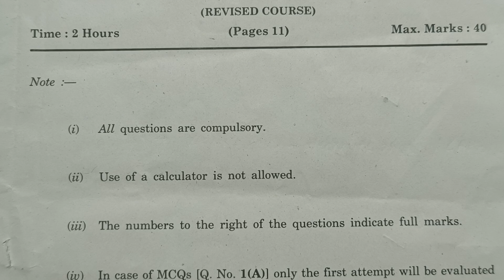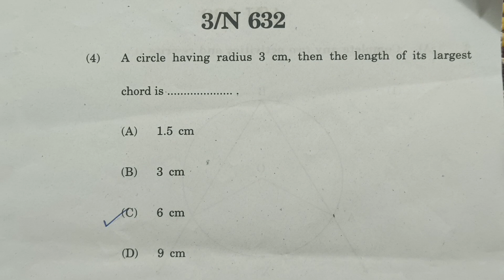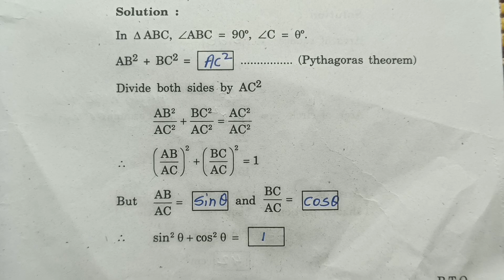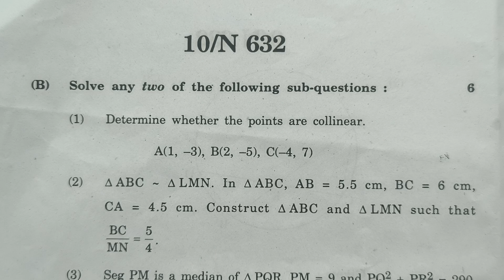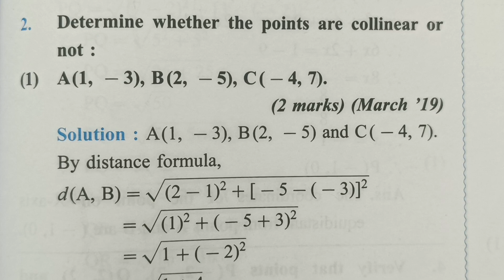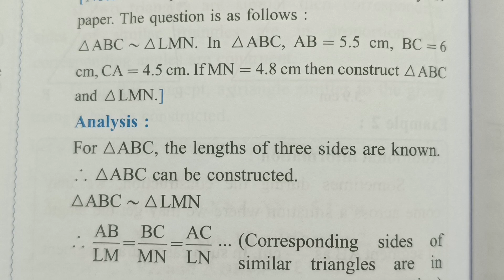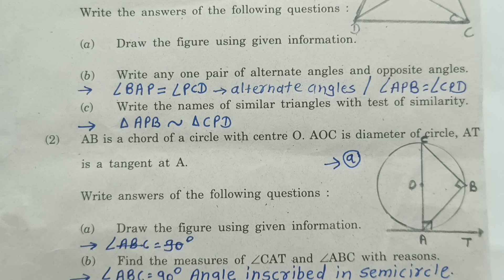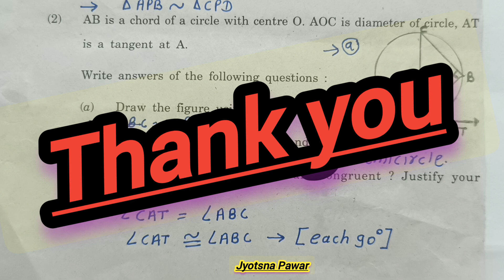Std 10th Geometry Board Exam Question paper 2024 | इयत्ता10वी भूमिती बोर्ड प्रश्नपत्रिका 2024 उत्तरे